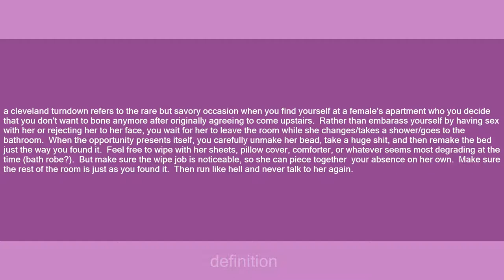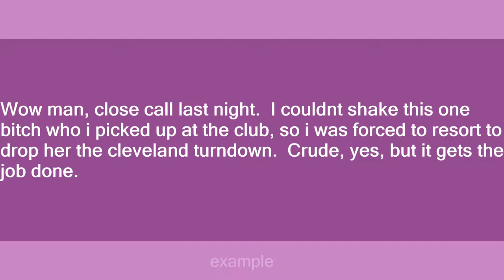cleveland turndown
Slang flashcards: